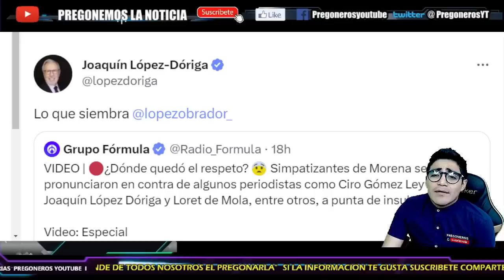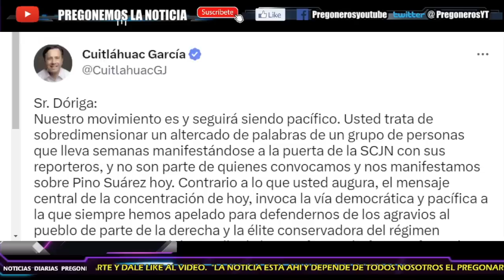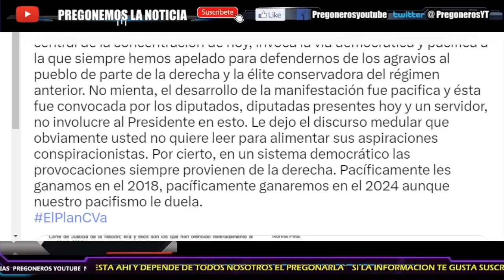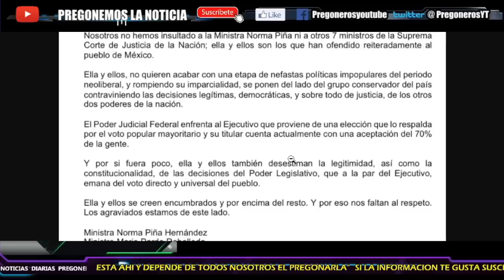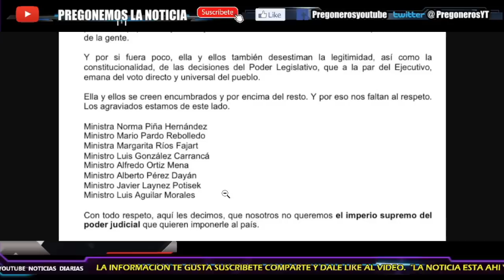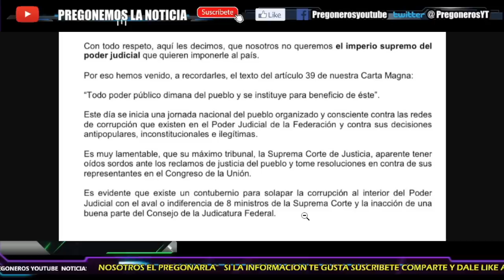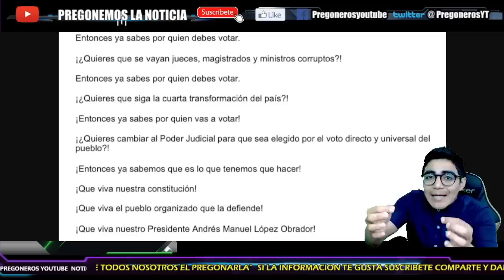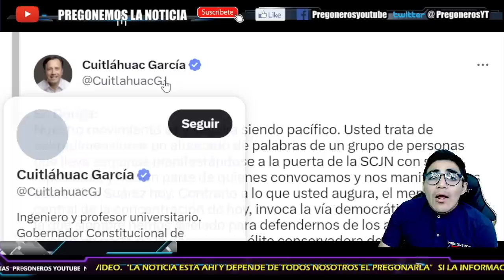¡LE TIRAN LOS DIENTES A DORIGA! AL PRESIDENTE NO LO METAS...CUITLAHUAC NO AGUANTO MAS Y LO REVIENTA!